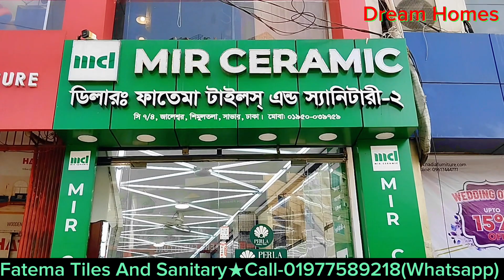🔰৩২×৩২ ফ্লোর টাইলস কিনুন অফার প্রাইজে।।32×32 New Floor Tiles।।Floor Tiles Price-2024।✅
Akij Selection Showroom (Part Of Akij Boshir)
Address:Savar, Shimultola, Dhaka

⚠️⛔বিশেষ সতর্কতা.

✅সরাসরি অফিসিয়াল ডিলার থেকে প্রোডাক্ট কিনুন, সঠিক প্রোডাক্ট বুজে নিন,প্রতারক হতে দূরে থাকুন।।

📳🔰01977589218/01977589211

টাইলস্ সংক্রান্ত যে কোন বিষয় জানতে কল করতে পারেন⏩ 0️⃣1️⃣7️⃣7️⃣8️⃣2️⃣2️⃣0️⃣1️⃣4️⃣1️⃣(হোয়াটসঅ্যাপ) এই নাম্বারে..!!

ধন্যবাদ..!!